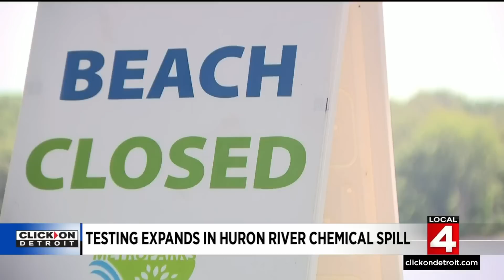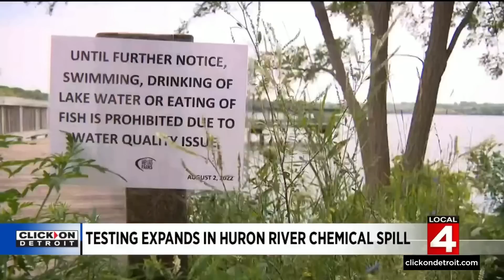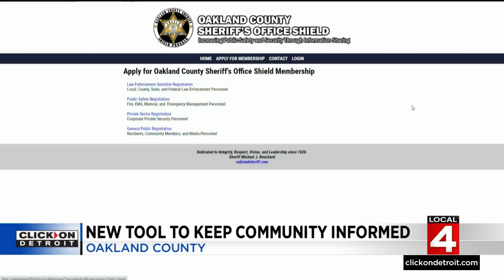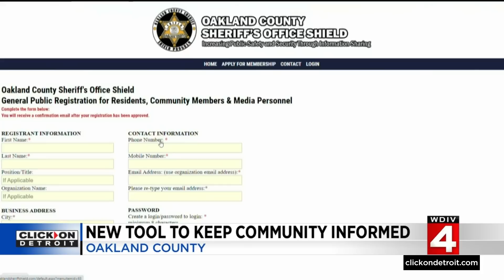Local 4 News at 6 -- Aug. 3, 2022